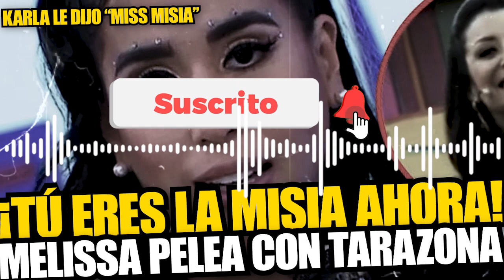Melissa se MOLESTA EN VIVO porque Karla le dice Miss Misia: La misia eres tú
¡NO LA SUELTA! Karla Tarazona calificó de “Miss Misia” a Melissa Paredes y la actriz se mostró visiblemente incomoda, ya que se le borró la sonrisa del rostro y miró directamente a su compañera de conducción y tras unos segundos se la devolvió.